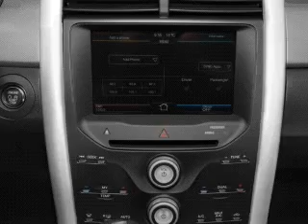2012 Ford Edge - VERSAILLES KY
Year: 2012
Make: Ford
Model: Edge
Trim: Limited
Engine: 3.5 liter 6 cylinder 24 valve
Transmission: 6-Speed Automatic
Color: White Platinum Clearcoat
Mileage: 5
Address:
3405 LEXINGTON RD